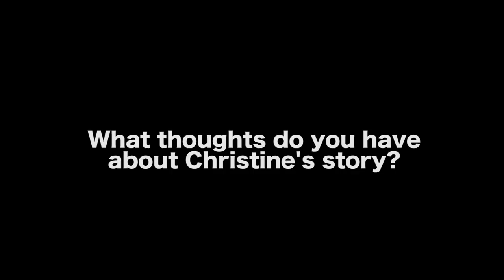How I Became A Professional Screenwriter by Christine Conradt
In this video, screenwriter Christine Conradt shares her story of working at the YMCA and being granted (yet another) promotion with excellent pay.  Since she had completed a 4-year degree at USC film school and her real love was writing, she took the potential promotion offer home and returned to work the following day with her 2 weeks notice.  Christine’s promise to herself was to take out a line of credit for 6 months and live life as a writer.  In this video she shares what happens and how she made use of her time during this risky, 6 month period.  Christine fully acknowledges how risky this was for her financially but at the same time necessary for her life, knowing not everyone has done it successfully and (unfortunately) is left with extreme debt.

AUDIO